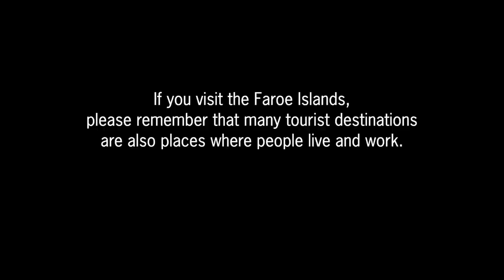Hiking the Summer Solstice in Saksun S6 Ep 7 - DrakeParagon Sailing in the Faroe Islands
Some places are so beautiful it seems impossible that they exist in real life. And yet, here it is. Saksun, a tiny village of just a dozen people in an incredibly protected valley on the northern edge of Steymoy in the Faroe Islands.  And what better time to see this magical place than the Summer Solstice.